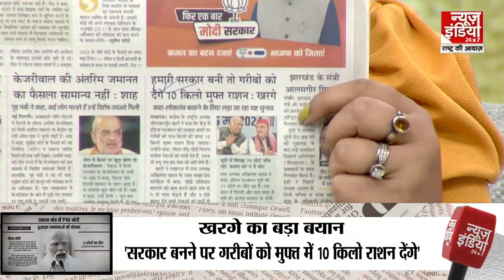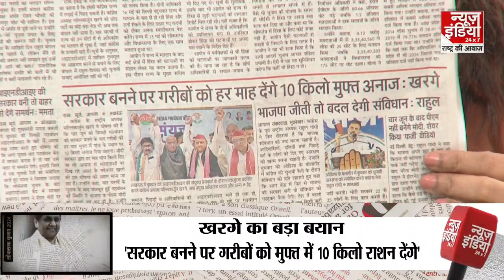''सरकार बनने पर गरीबों को मुफ्त में 10 किलों राशन देंगे'' | Mallikarjun Kharge | Congress | Rahul